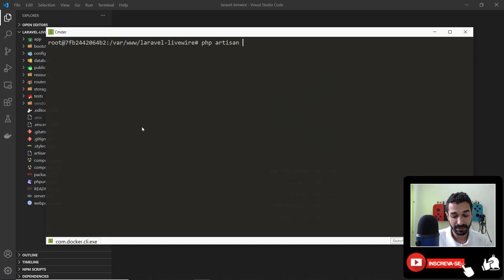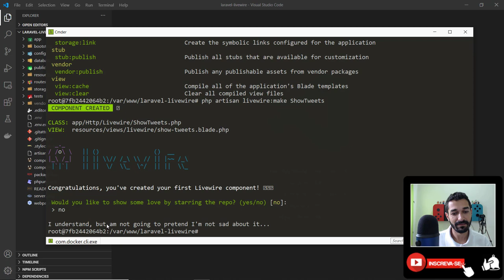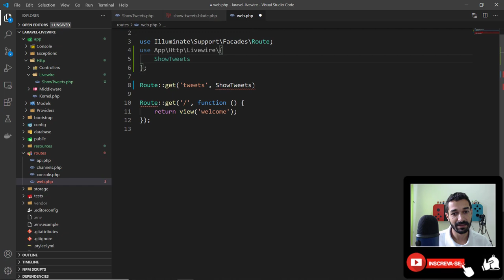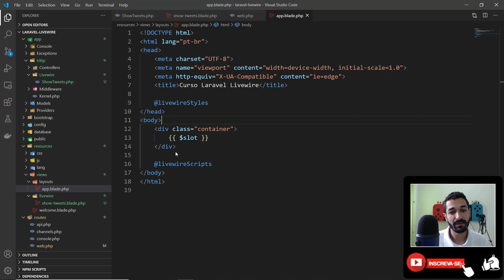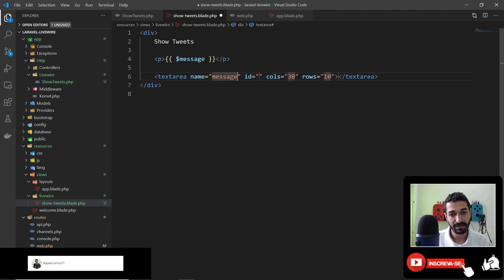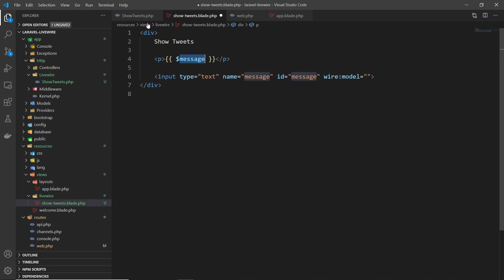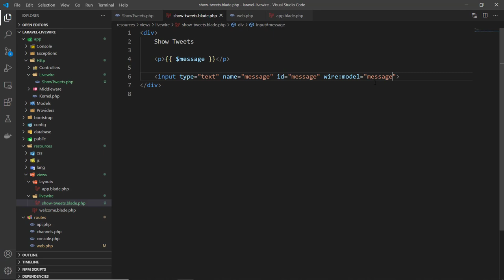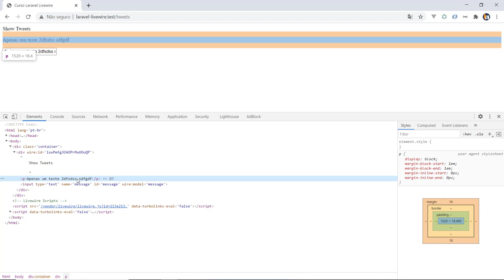05 - Criar Componentes e Data Binding - Laravel Livewire